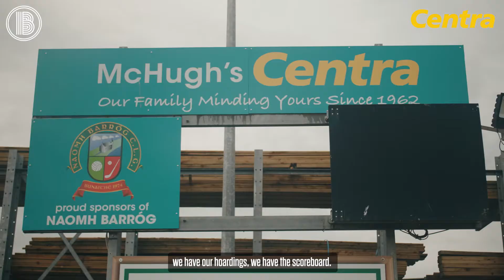We Choose Community!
Community is at the heart of everything we do here at The McHugh Group! Diarmuid & Cathal popped over to nearby Naomh Barróg to discuss how important the local community is to them.